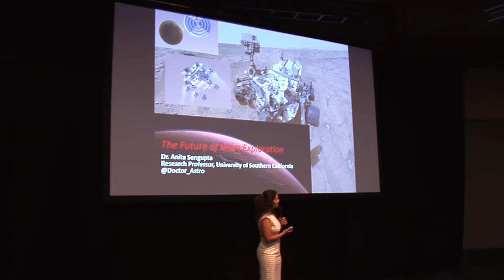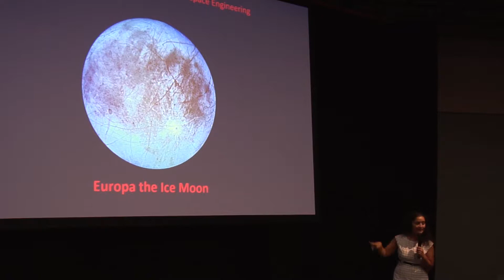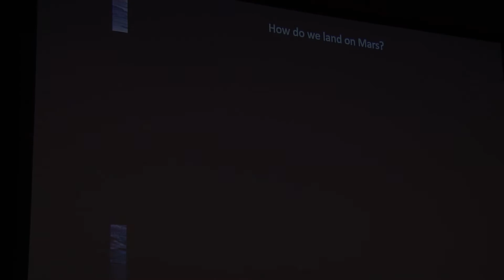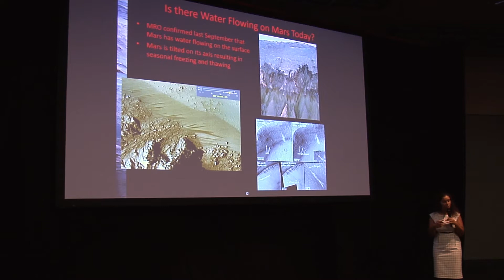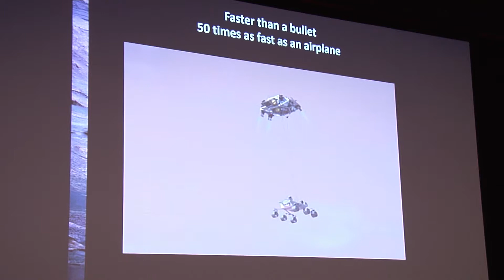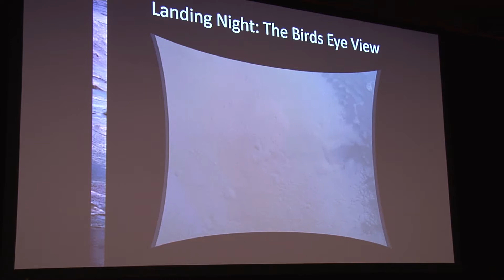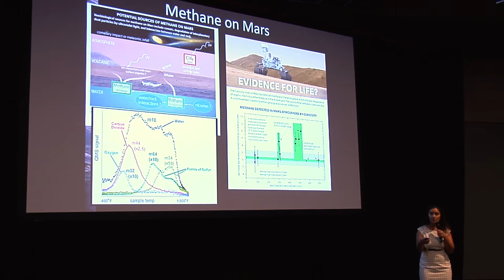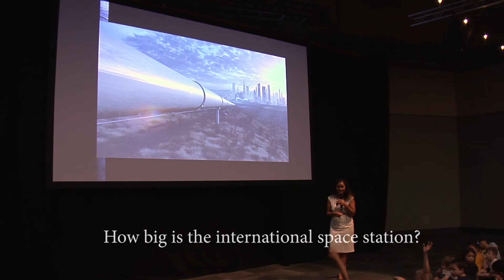Dr. Anita Sengupta: The Future of Mars Exploration, K-12 Student Talk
Dr. Sengupta presented an engaging talk for students at the St. Louis Science Center on August 10, 2018. The presentation detailed her career achievements, Mars exploration, and her current work on the Hyperloop, a supersonic train transport system.

An aerospace engineer and veteran on the space program. Her engineering projects include PhD research on developing the ion propulsion system for the Dawn mission in 2007, the supersonic parachute that landed the Curiosity rover on Mars in 2012, and the Cold Atom Laboratory an atomic physics facility recently that launched to the International Space Station in 2018.